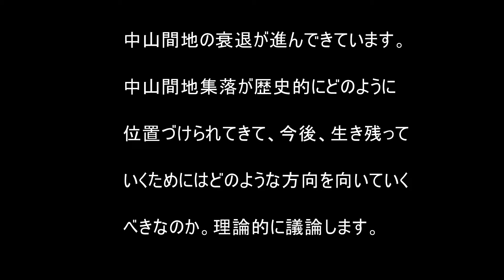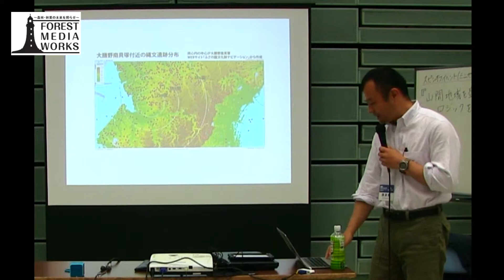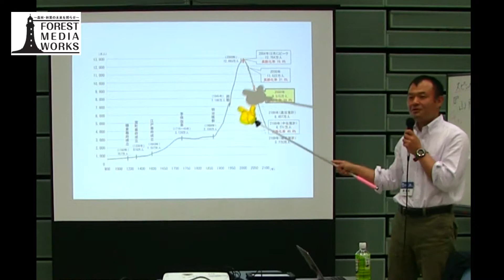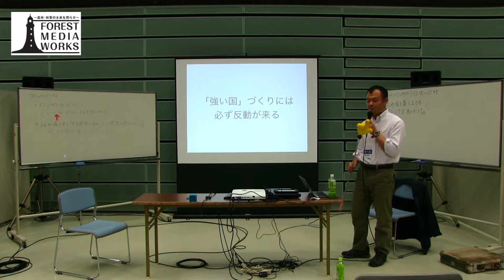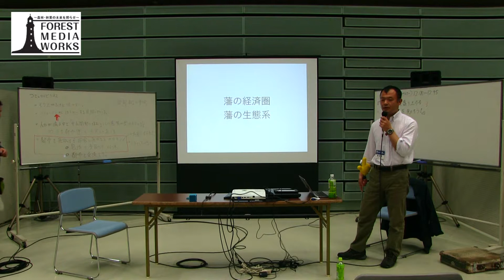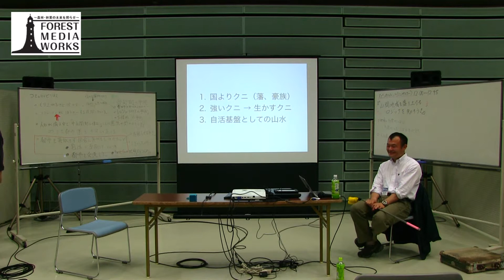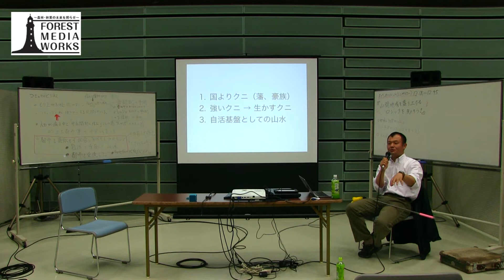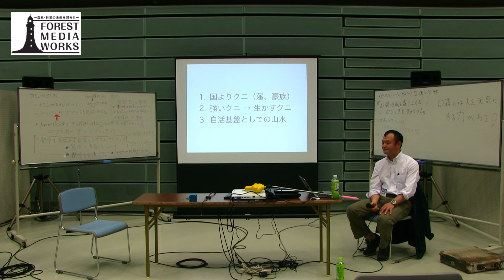国際ウッドフェア2017：5/26スピンオフ対談 日本総合研究所 井上岳一氏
2017年5月24～26日に長野市のビッグハットで開催された第1回国際ウッドフェア2017（ MEDIA WORKS Inc.がプロデュースしたスピンオフイベント3日目の様子です。

対談ゲストは、㈱日本総合研究所シニアマネージャーの井上岳一氏です。

中山間地の衰退が始まっています。
どうすれば、中山間コミュニティは維持できるのか。中山間地の成り立ちを歴史的に紐解き、今後の生き残り方策を理論的に議論します。